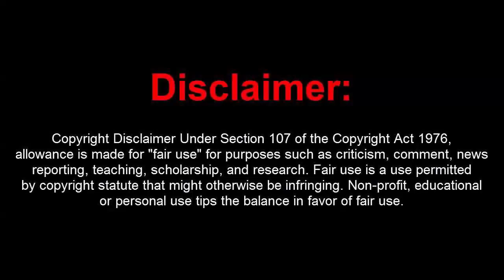GTA 5 Online 1.46 PC Mod Menu - Elegence 0.5.1 w/ Stealth Money+Hacks(FREE DOWNLOAD)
[DOWNLOADS]

STEAM VERSION && SOCIAL CLUB VERSION:
**Mod Menu:

[CREATOR: ]

Controls:
* = OPEN

[MUSIC]